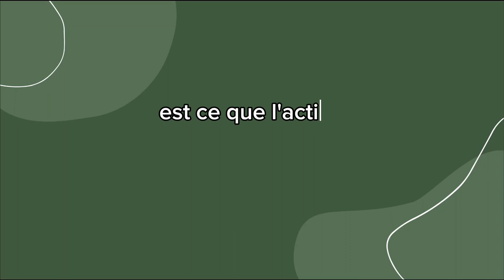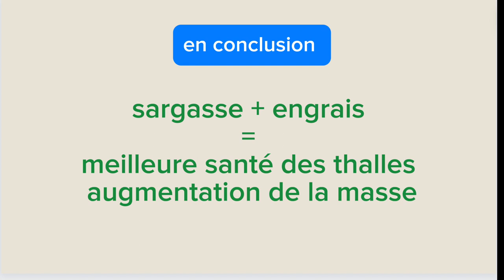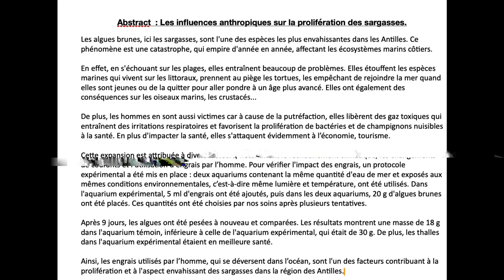15 GUADELOUPE Les influences anthropiques dans la prolifération des sargasses